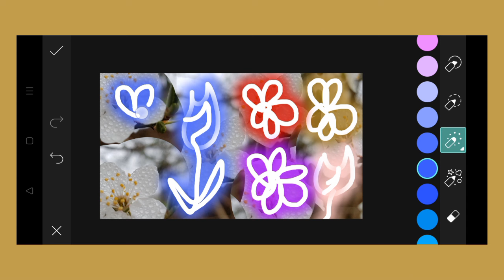Trending HDR video | A Screen Of Pure Pink sdc editing cc | Background | Bp Backdrop A380F K #100